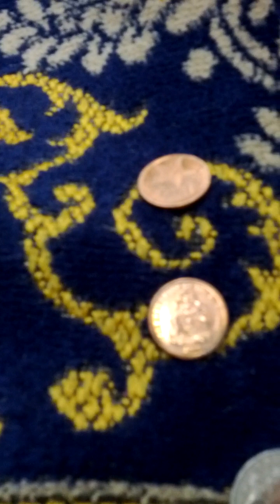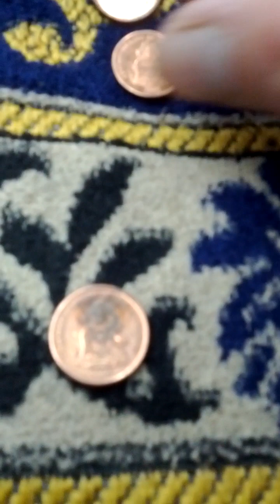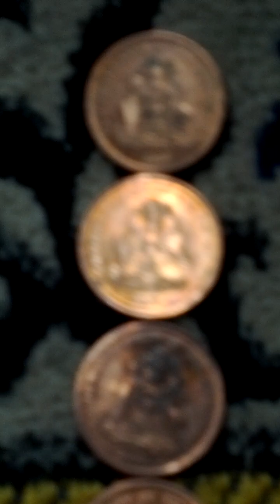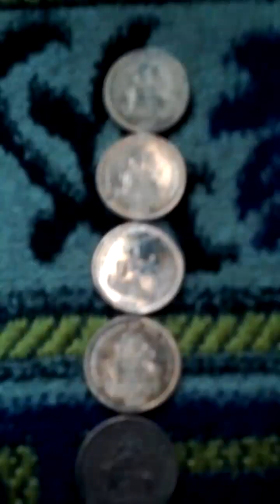Lots of Bahamas 1 Cent 2009(AH 1431) Copper Small Coins-04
Sat 23rd Mar 2024(AH 1445 Ramadan 13rd)...
These are lots of Bahamas 1 Cent 2009(AH 1431) Copper Small Coins...
And this is a part of Seoul Metro No 1 Line from Bu Cheon(148) to So Sa(147)..